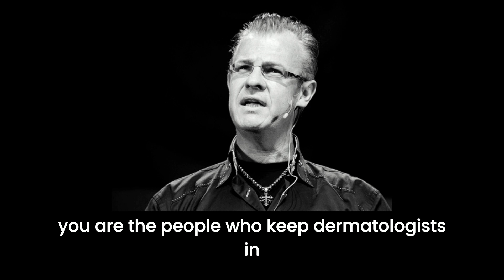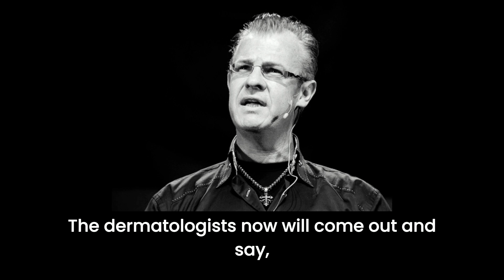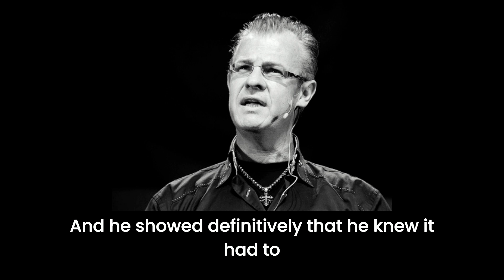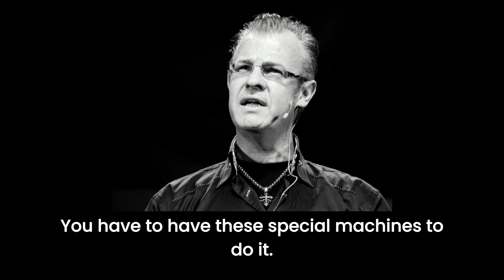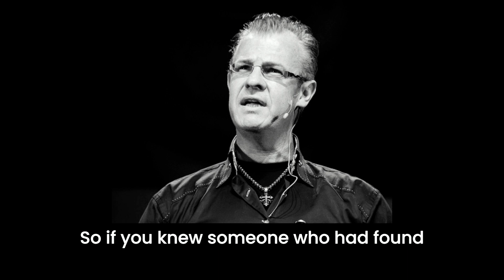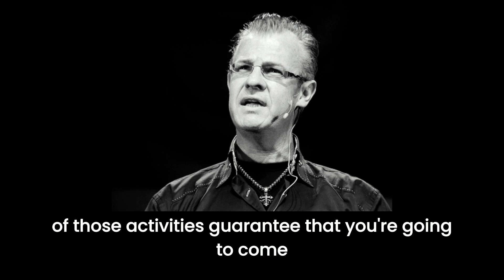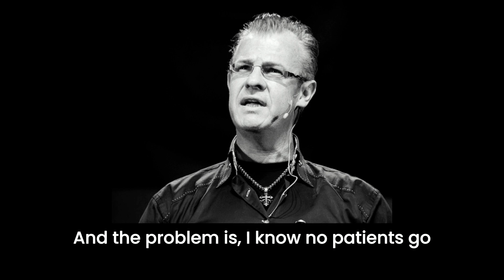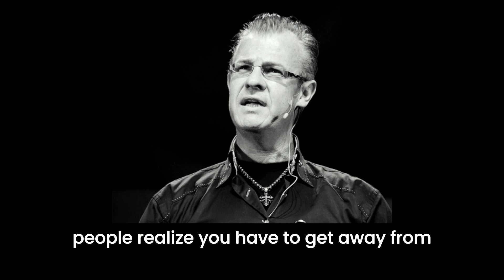Dr Jack Kruse on the REAL Causes of Melanoma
'Ask yourself, why is every skin cancer associated with a low Vitamin D level when we know Vitamin D is only made from UV light between 312 & 320nm?' Dr Jack Kruse points out the flaws in the centralized narrative surrounding causes of skin cancer, covering the endogenous production of UV light in cellular signalling, Vitamin D deficiency association with skin cancers, deuterium in seed oils, isolated blue light stimulation of melanocytes, and epidemic of over-diagnosis by Dermatology and more.

Light in shaping life: Biophotons in biology and medicine by Roland van Wikj

The Rapid Rise in Cutaneous Melanoma Diagnoses Welch, Mazer, Adamson NEJM 2021